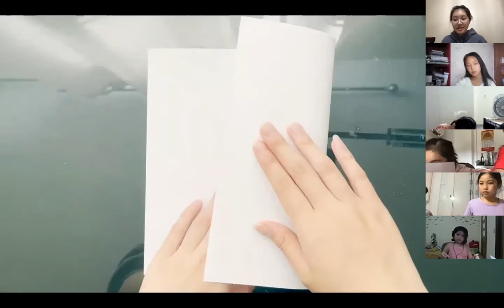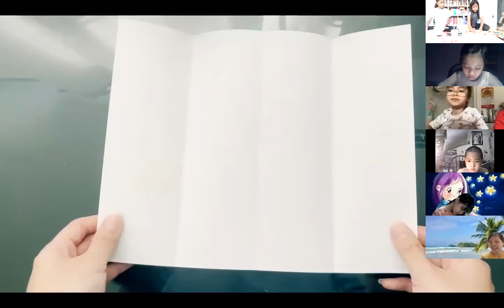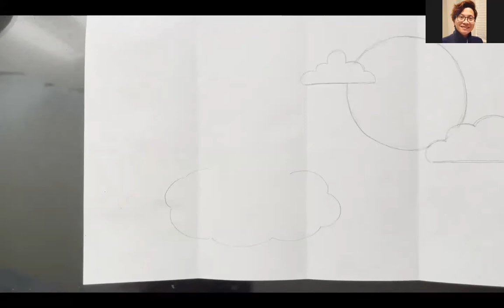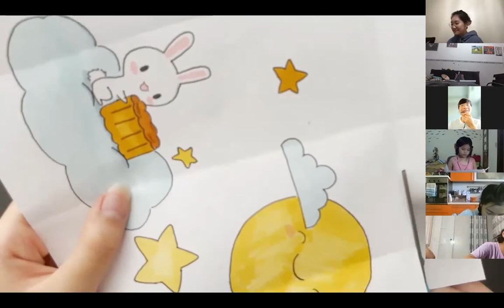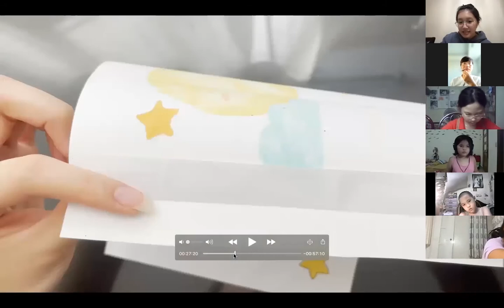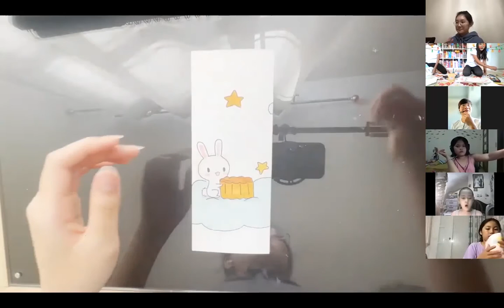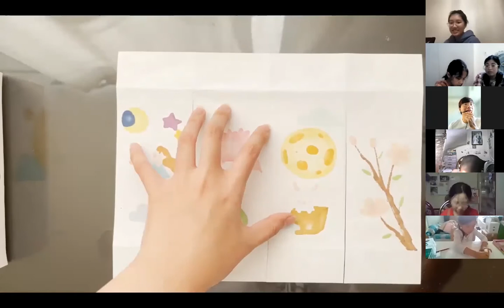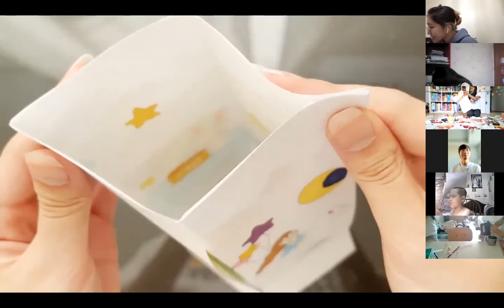ZweArt Nghệ Thuật Chiều Thứ 7 - Bài 3 - Làm Đèn Trung Thu